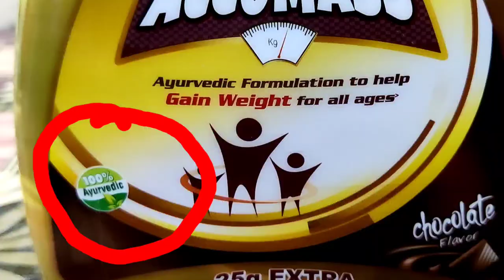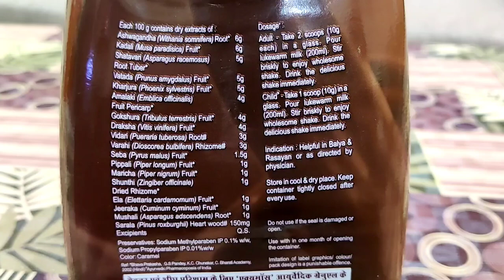CHAAND RAAT VLOG || Saima ne banaya last roze main??? 😍Accumass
Buy Accumass Products Online